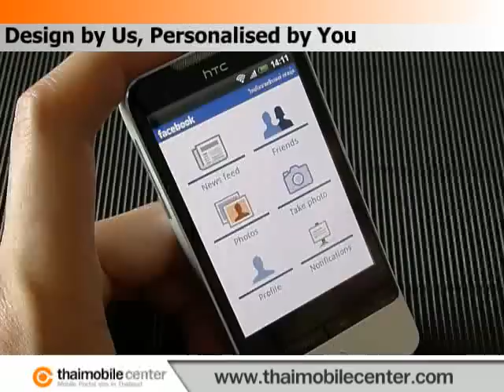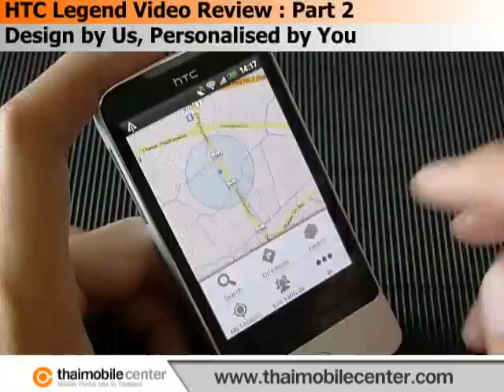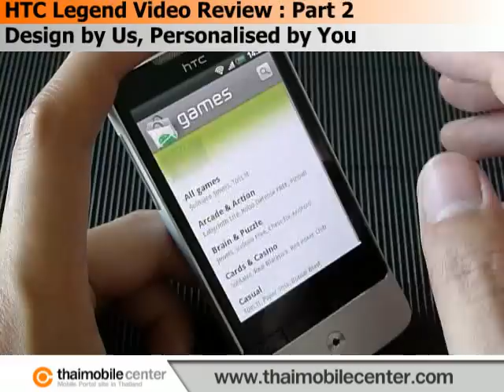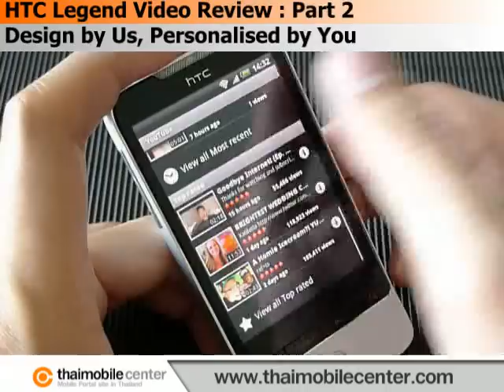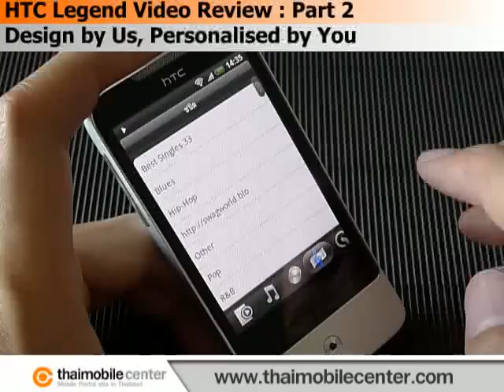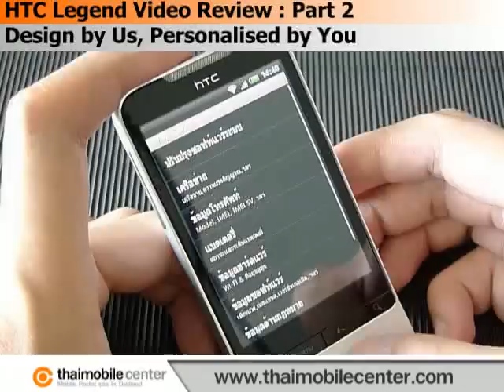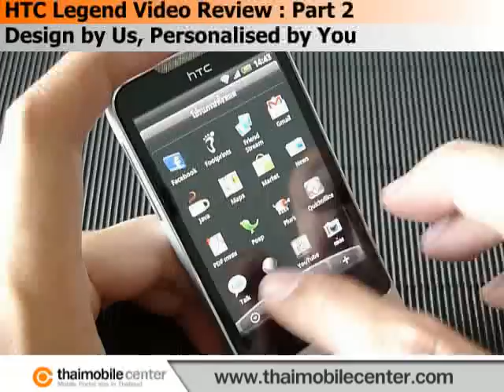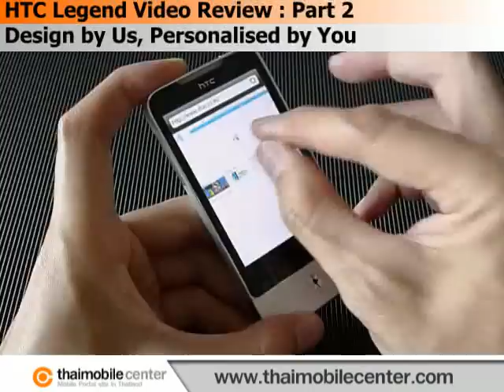HTC Legend Video Review : Part 2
HTC Legend Specifications (ข้อมูลมือถือ HTC Legend)

HTC Legend Video Review : Part 2 (In Thai Language)
Design by Us, Personalised by You
By Thaimobilecenter.com